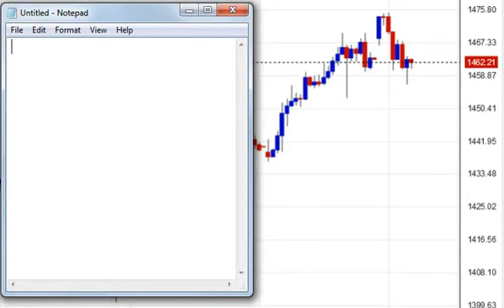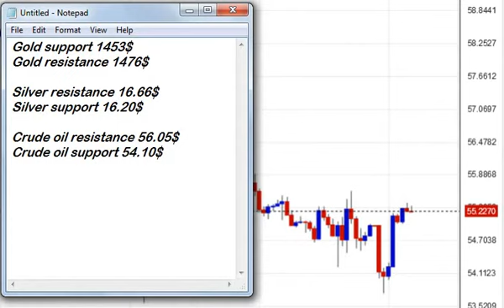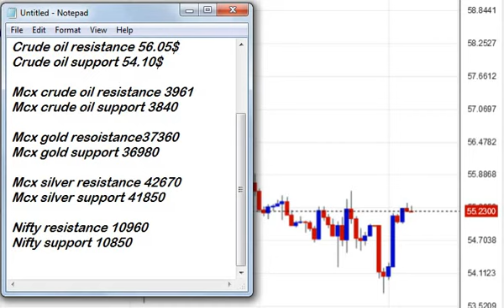commodity market report - nifty daily report - comex gold analysis 06th august 2019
whatsapp at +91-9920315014 for paid tips & nifty calls trials
xauusd price forecast
daily mcx gold report
daily mcx crude oil report
nifty daily report in hindi
comex gold technical analysis
mcx copper report
crude oil daily resistance
silver support daily update